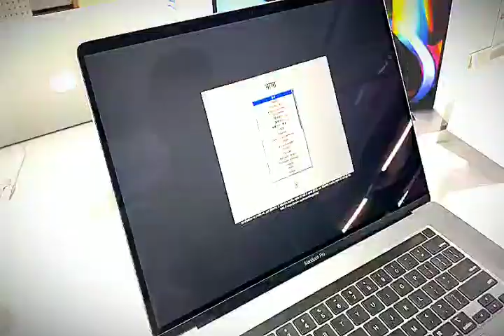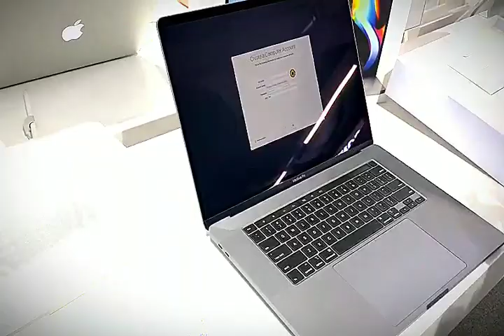MacBook Pro 16"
In this video I'm going to be unboxing the new Apple Macbook Pro 16" laptop in Malayalam. This variant features :

@ 16" Retina LED backlit display with True Tone technology. 3072 by 1920 pixels

@ 2.3 GHz 8-core Intel i9 Processor - 9th Gem.

@ 1TB SSD

@ Backlit Magic Keyboard

@ 4 Thunderbolt 3 ( USB C ) Ports

@ Headphone Jac

@ Touch Bar & Touch ID

@ Space Grey